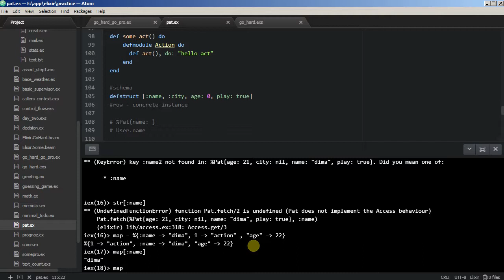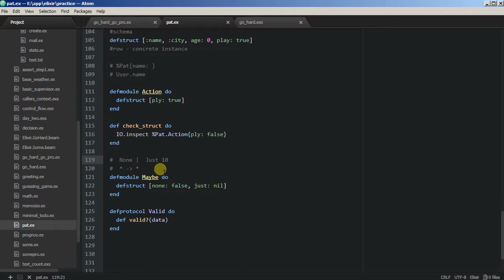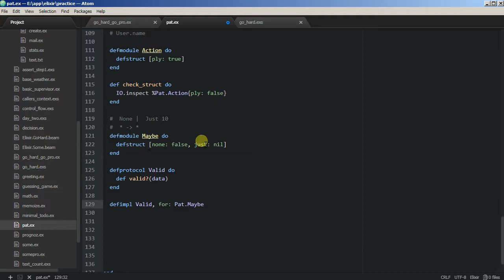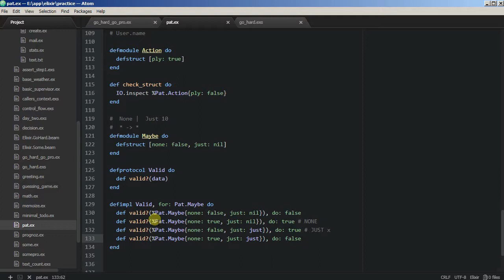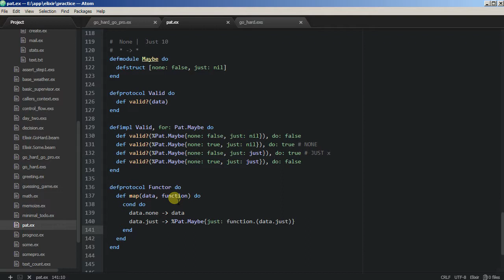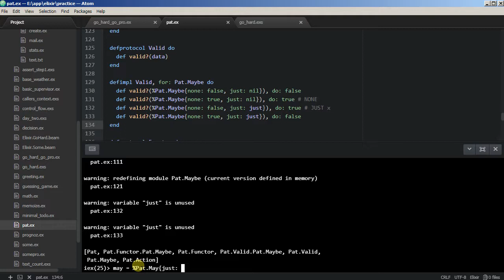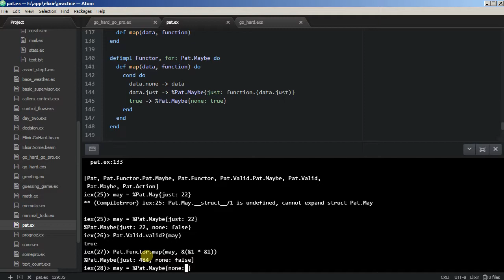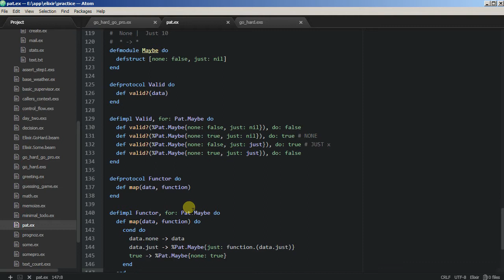Elixir tutorial - 10 протоколы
запутался я чего-то, это же Maybe, конструктор None это ведь, когда nil или null, поэтому Valid написан вполне корректно